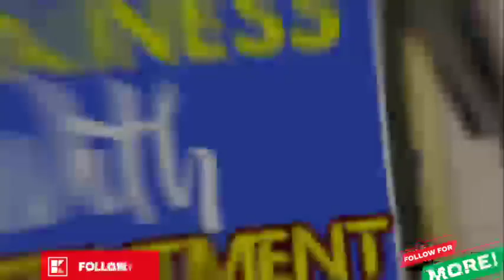GODLINESS WITH CONTENTMENT BY EVANGELIST AKWASI AWUAH (1/08/2023)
Christ is the Head of the Church
Brethren in Christ Jesus, Peace be unto you.
We bless God for another wonderful moment and the opportunity he has granted us to always share his word with you.

we Welcome you to our Gospel Channel, Akwasi Awuah Series. A channel that is dedicated to spreading the word of God.

Be rest assured that everything you will find on this channel is spirit filled and meant to shape our Christian experience.

The message you are about to hear is Breakthrough hour with Evangelist Akwasi Awuah through sikka FM 89.5. Brought to you from Monday to Friday .

Share this message with as many people as you can, to help spread the Gospel.

✅LEARN PROFESSIONAL COURSES FOR FREE AND GET CERTIFIED WITHIN 48HRS

Breakthrough hour with Evangelist Akwasi Awuah, Nothing lasts forever by Evangelist Akwasi Awuah, Akwasi Awuah Series, Akwasi Awuah Preaching, Evangelist Akwasi Awuah on Breakthrough hour, Evangelist Akwasi Awuah Preaching 2023